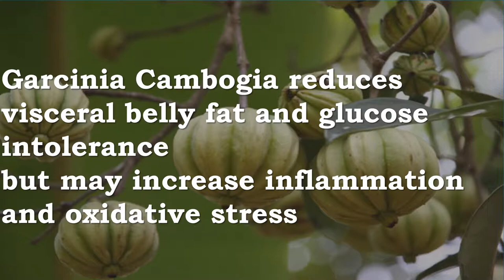Garcinia Cambogia Reduces Visceral Belly Fat and Glucose Intolerance But May Have Side Effects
Recommended Supplements -
NOW Garcinia 1,000 mg, 120 Tablets
Garcinia cambogia is a plant native to SE Asia that has been used for centuries by traditional herbalists. Garcinia's primary bioactive constituent, Hydroxycitric Acid (HCA), has been extensively studied for its effects on citrate lyase, which is the main enzyme responsible for the cellular synthesis of fatty acids. Scientific studies indicate that in the presence of HCA, cells produce fewer fatty acids from carbohydrates. NOW Garcinia is standardized to 50 percent HCA and tested to guarantee 500 milligrams HCA per tablet. Natural color variation may occur in this product.

Garcinia Cambogia reduces visceral belly fat, glucose intolerance but may increase inflammation, oxidative stress

With Garcinia Cambogia supplementation there were no reductions in body weight or food intake
Garcinia Cambogia significantly reduced visceral fat (belly fat) accumulation
Garcinia Cambogia reduced the size of the fat cells
Garcinia Cambogia significantly reduced glucose intolerance
Garcinia Cambogia increased inflammatory responses
Garcinia Cambogia increased liver collagen accumulation
Garcinia Cambogia increased oxidative stress